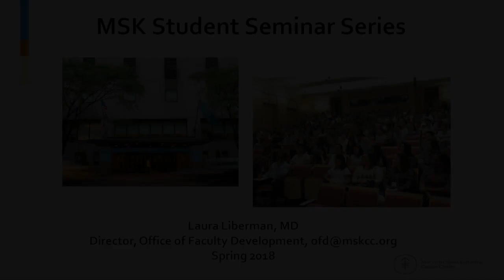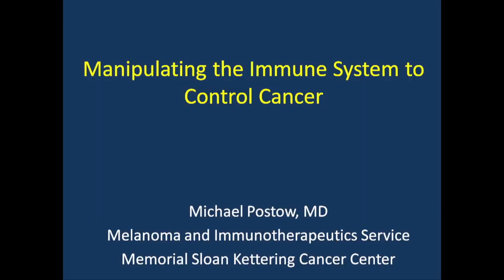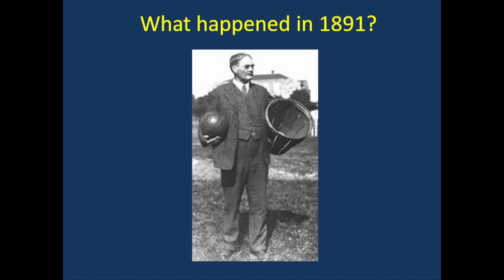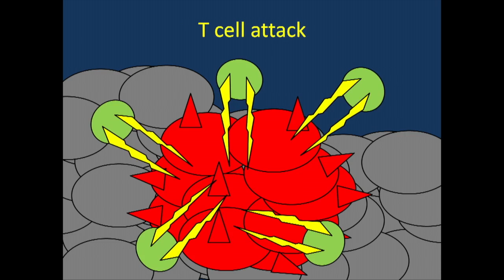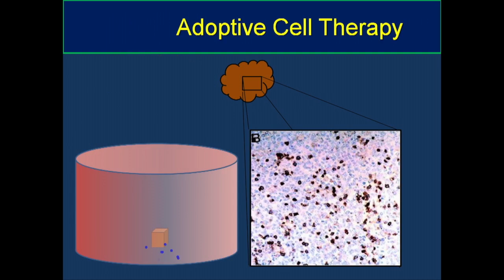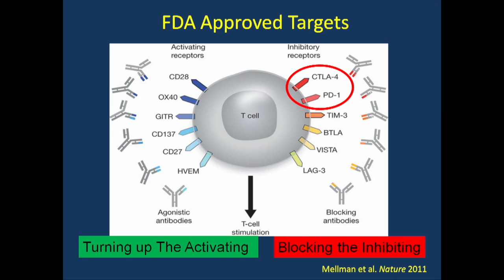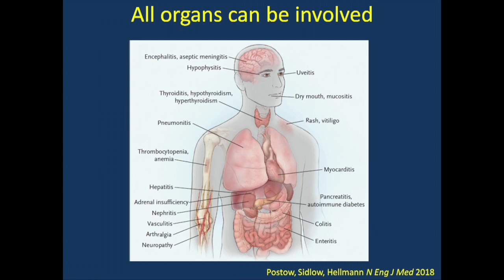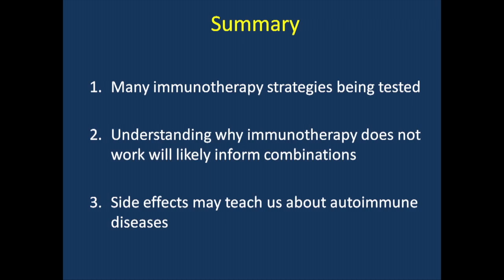How the Immune System Can Be Manipulated to Control Cancer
In this talk, Dr. Postow talks about how the immune system can be harnessed to fight cancer. (Presented on 4/25/18)